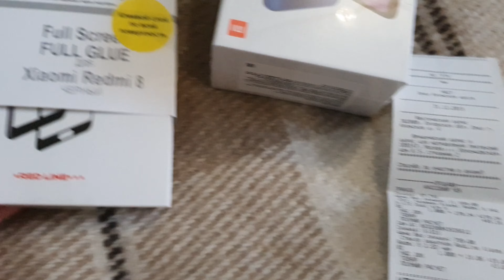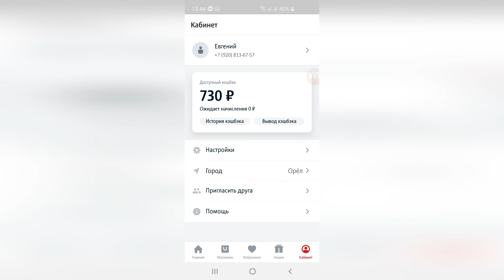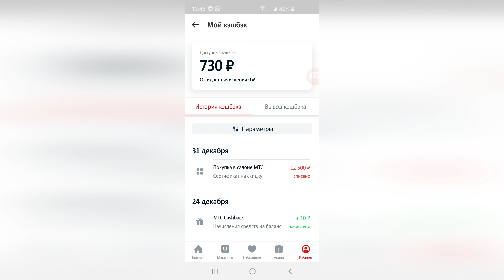Как можно потратить кэшбэк от МТС?Смотри!!!!!!!!